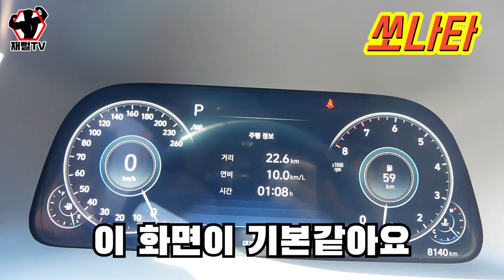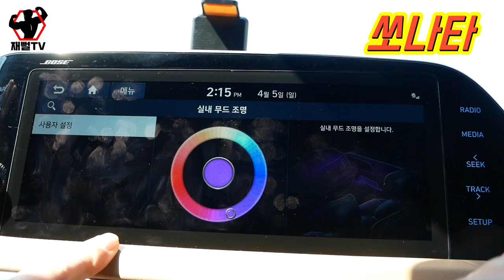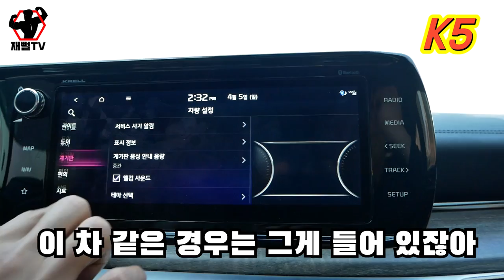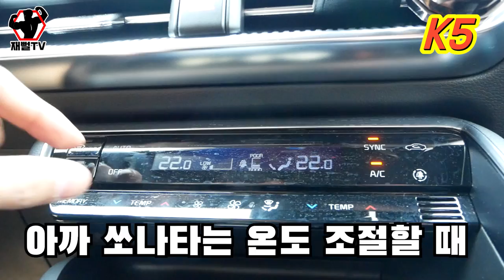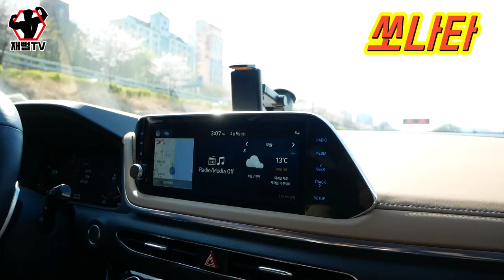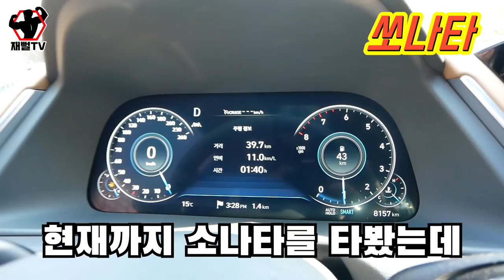3천만원대 세단 라이벌! 쏘나타 센슈어스 vs k5 비교 시승기 (1.6 터보 대결)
가장 인기있는 국산 세단을 가지고 왔습니다
준pd의 k5 1.6 터보 노블레스와
구독자의 쏘나타 센슈어스 1.6 터보 풀옵션의 대결
여러분들은 어떤차를 선택하시겠습니까?
구독! 좋아요! 알람설정까지!^^